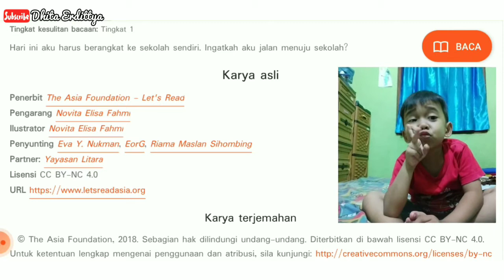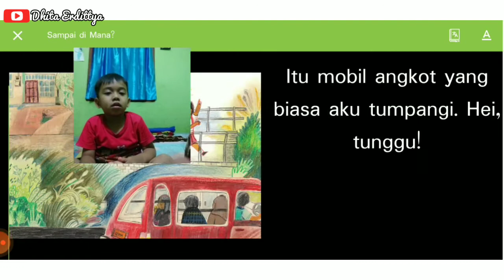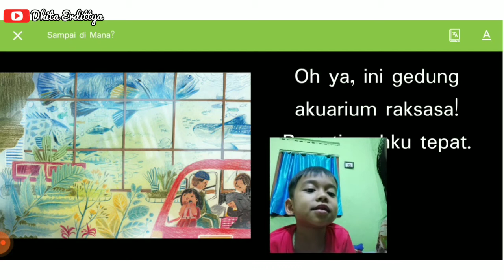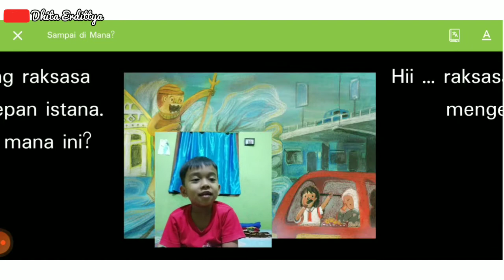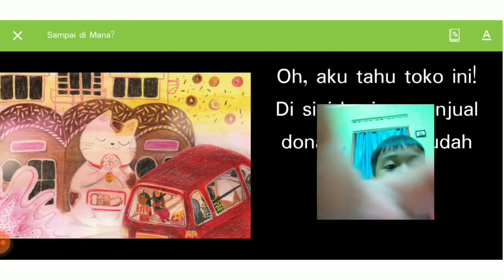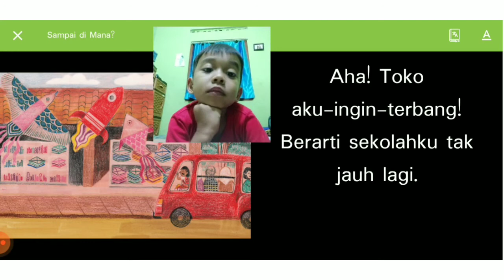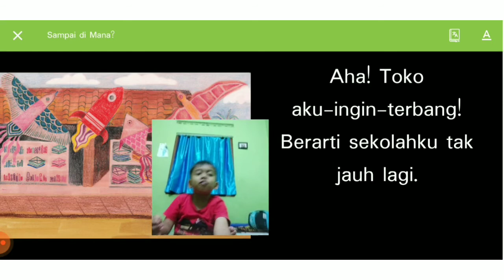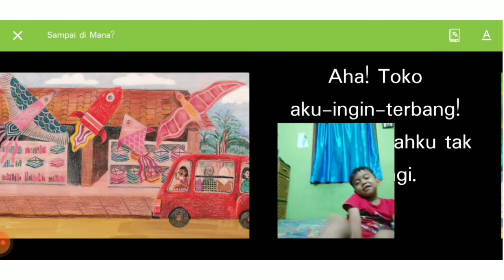Cerita Anak SAMPAI DI MANA? | Read Aloud Membacakan Nyaring #11